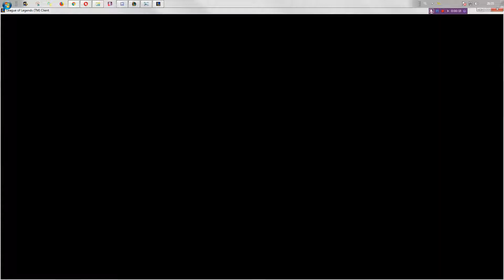TFT, Glacial feels OP against me, but me using it is eum.......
20190907, Teamfight Tactics, When others use glacial it feels OP but when I do it's meh..